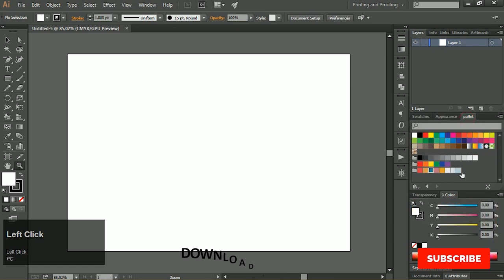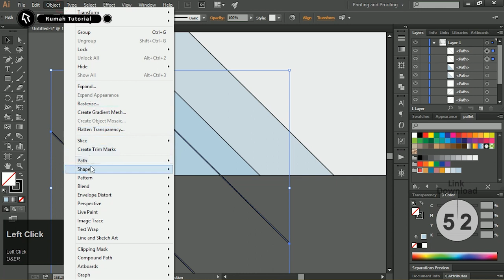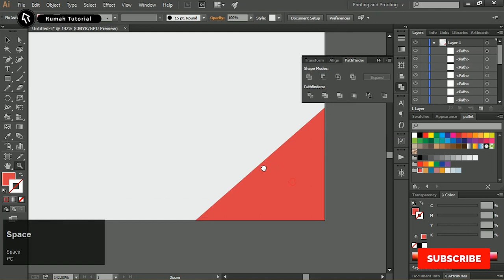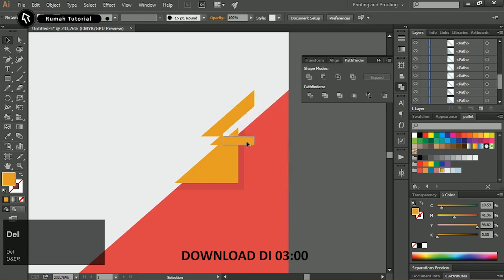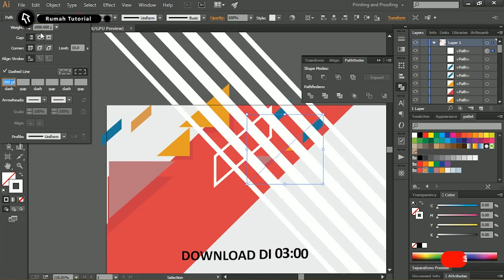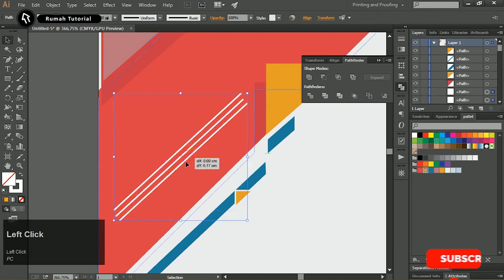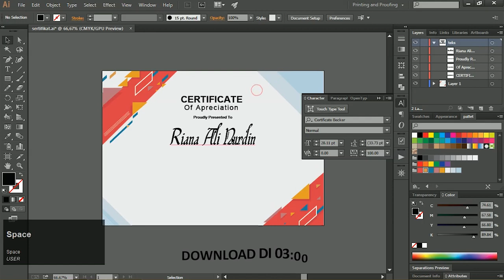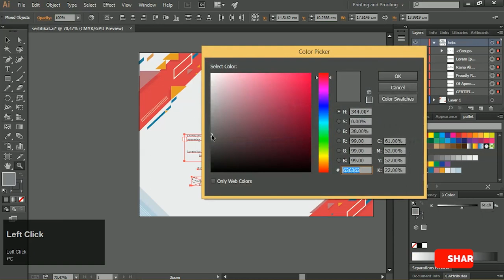Mudah...! Membuat Desain sertifikat Illustrator CC Free Template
kali ini akan dibahas yaitu cara membuat sertifikat dengan adobe illustrator

cara membuat sertifikat dengan ms word bisa digunakan adobe illustrator Cs atau adobe illustrator CC

Desain sertifikat sederhana dengan beberapa elemen saja pada adobe illustrator

cara membuat sertifikat dengan adobe illustrator

download sertifikat adobe illustrator ini gratis dari rumah tutorial, cara membuat sertifikat di adobe illustrator bisa di lakukan secara offline

silahkan download bingkai sertifikat dan beberapa elemen ms adobe illustrator,

download template sertifikat adobe illustrator silahkan gratis mudah2an bisa membantu